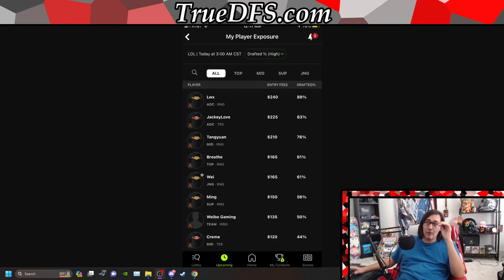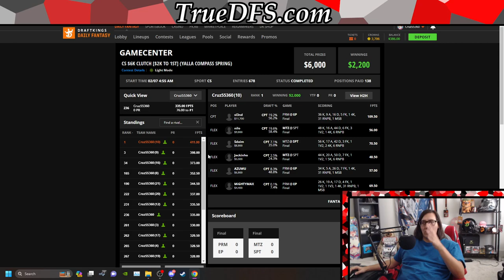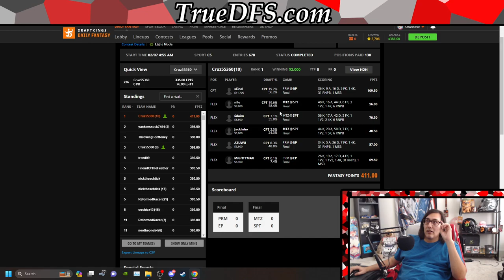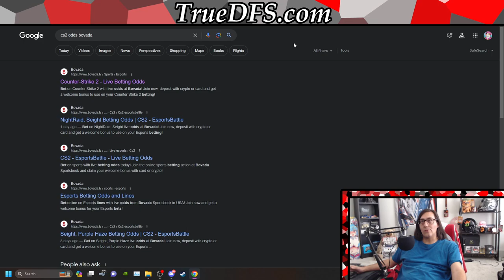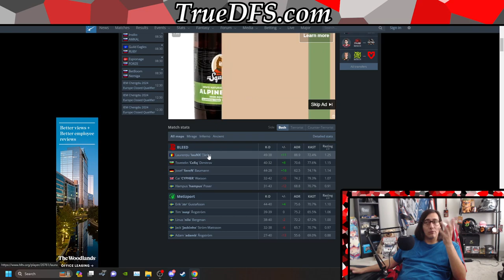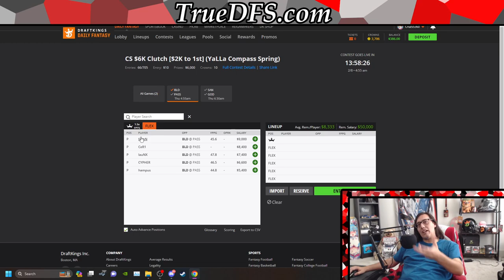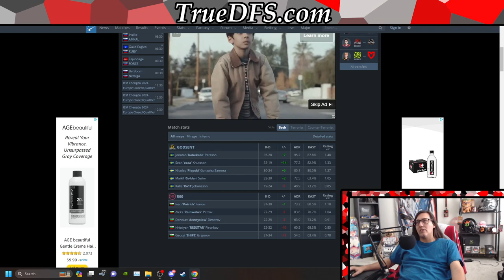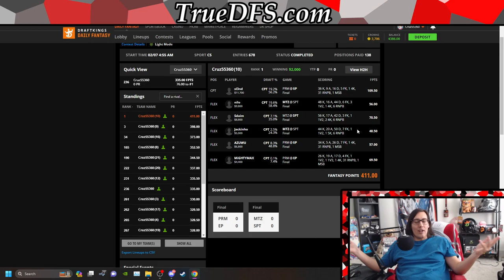Counter Strike DFS Slate Review and Preview with BrandonCruzDFS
Brandon reviews his CS DFS takedown and previews the slate that is tonight and walks you through his entire process from start to finish. You can find our projections alongside our transparent Daily Fantasy Sports coverage, insights, strategies, and community